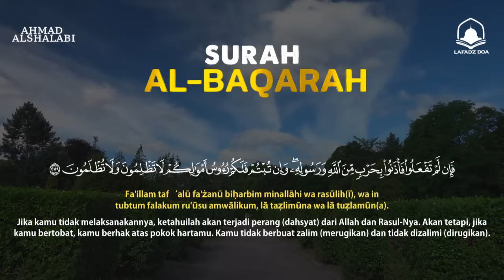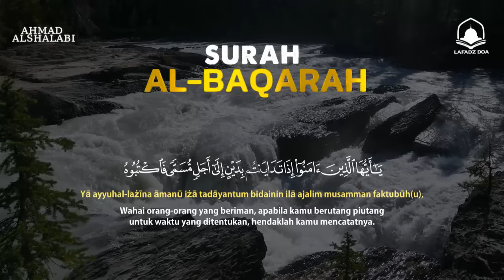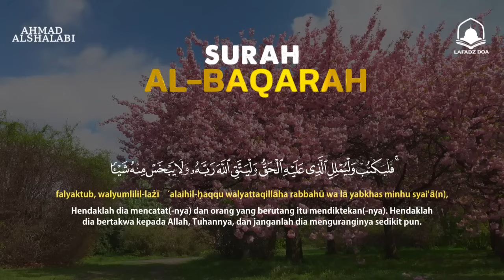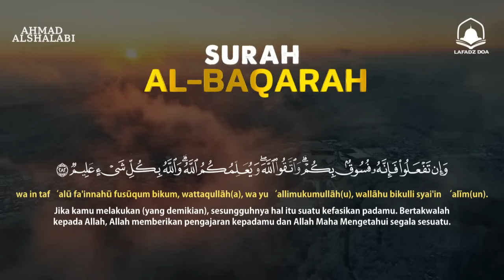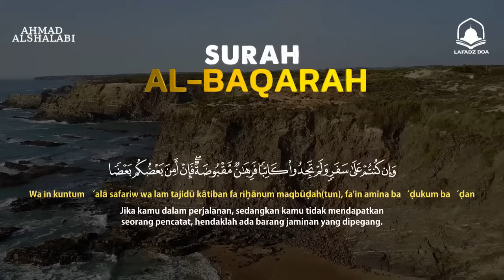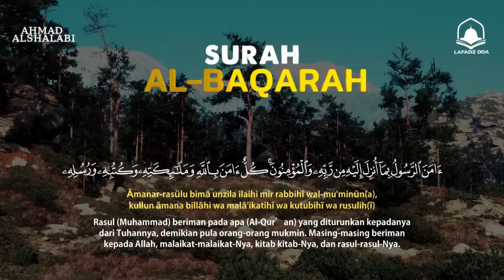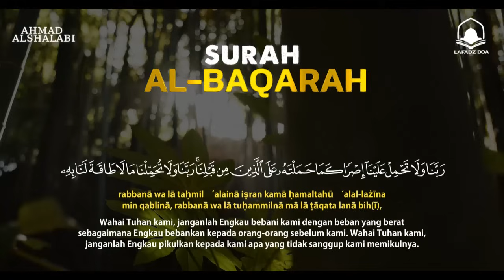SURAH AL BAQARA Setan kabur Dari Rumah dan untuk Menyembuhkan Sihir Penenang Hati dan Pikiran